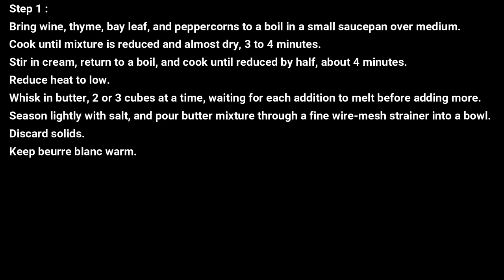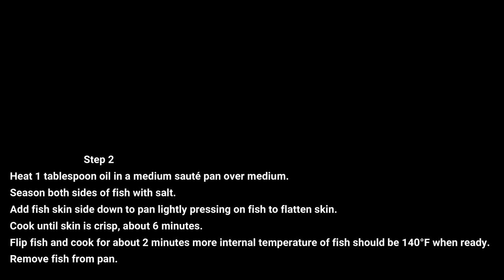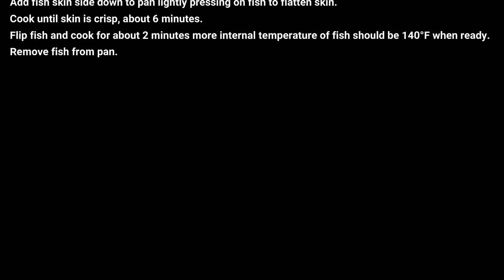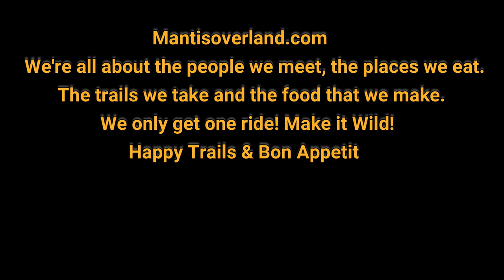Pan Seared Trout with Shiitake Mushrooms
Dan Zahra of mantisoverland.com cooks Pan Seared Trout with Shiitake Mushrooms, herb beurre blanc & crispy Italian herbed bread crumbs out of the kitchen of his Turtleback Expedition trailer in the great outdoors.